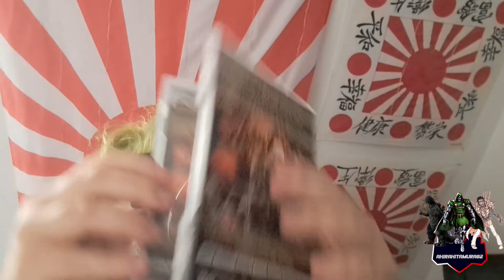trashsplatteramateurmittwoch / Big Tits Zombies / Review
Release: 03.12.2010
Titel: Big Tits Zombie
Laufzeit: 75 Min.
Freigabe: 18
Bildformat(e): 1920x1080p (2.10:1) @23,976 Hz
Sprache: Japanisch (Dolby Digital 5.1), Deutsch (Dolby Digital 5.1)
Untertitel: Deutsch

moviegamebook.movie.blog